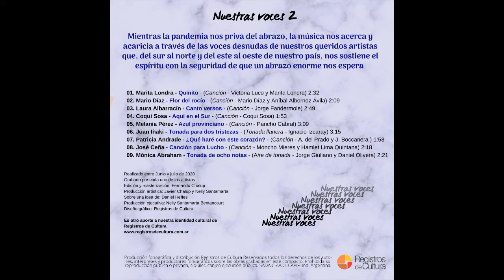Marita Londra - Quinito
Marita Londra: Quinito (Canción de Victoria Luco y Marita Londra).
“Nuestras voces”
Mientras la pandemia nos priva del abrazo, la música nos acerca y acaricia a través de las voces desnudas de nuestros queridos artistas que, del sur al norte y del este al oeste de nuestro país, nos sostiene el espíritu con la seguridad que un abrazo enorme nos espera !!
Contenido Volumen 2
1.Marita Londra: Quinito (Canción)
2.Mario Díaz: Flor del rocío (Canción)
3.Laura Albarracín: Canto versos (Canción)
4.Coqui Sosa: Aquí en el Sur (Canción)
5.Melania Pérez: Azul provinciano (Canción)
6.Juan Iñaki: Tonada para dos tristezas (Tonada llanera)
7.Patricia Andrade: ¿Qué haré con este corazón? (canción)
8.José Ceña: Canción para Lucho (Canción)
9.Mónica Abraham: Tonada de ocho notas (Aire de tonada)
Realizado entre Junio y julio de 2020
Grabado por cada uno de los artistas
Edición y masterización: Fernando Chalup
Producción artística: Javier Chalup y Nelly Santamarta
Sobre una idea de: Daniel Heffes
Foto Nadia Larcher: Rocío Coelho
Producción ejecutiva: Nelly Santamarta Bentancourt
Diseño gráfico: Registros de Cultura
Es otro aporte a nuestra identidad cultural de
Registros de Cultura